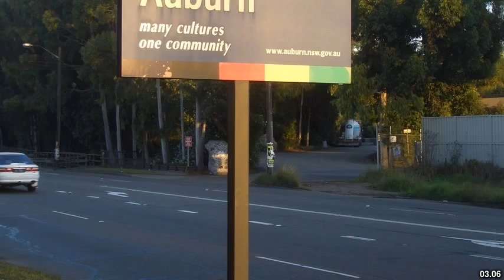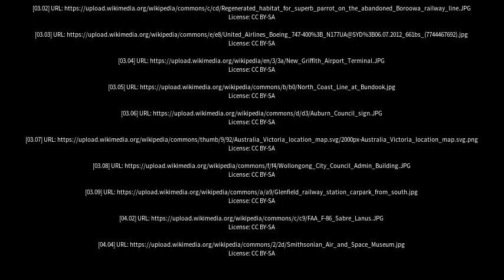Best places to visit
Best places to visit - Narromine (Australia) Best places to visit - Slideshows from all over the world - City trips, nature pictures, etc.